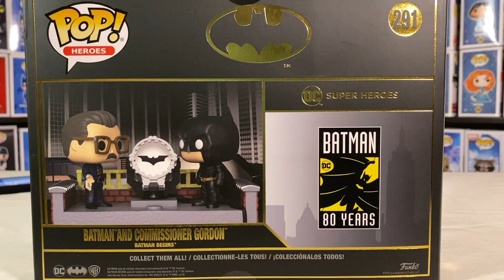Our Super Late Birthday Surprise | What did We Get Each Other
Intro By:

Pound Cake / Paris Morton Music 2
Artist
Drake